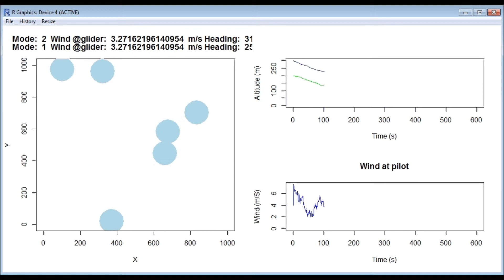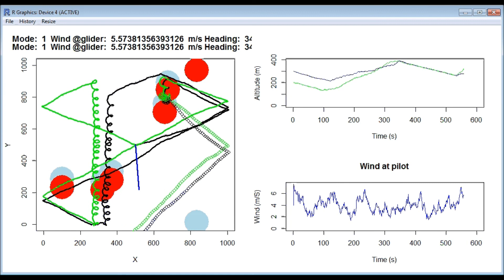Simulated behavior of two autonomous soaring UAVs in co-operation mode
Simulation of automated thermal soaring with two RC gliders. Rising air is red, sinking air is blue. Black line is the path of the glider, and the short green line simulates the wind sock at the launch site.

In this version gliders are aware of each other and can utilise the lift found by each other.

The prevailing wind and wind gradient do not change, but thermals change the local wind speed. The wind speed at launch site and the altitude of the glider are shown on the right panels. Air visited by gliders is indicated using small circles.